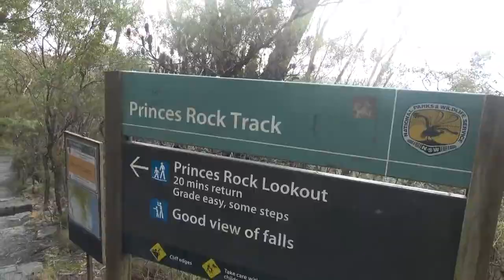Piekna Australia-----Beautifull Australia#3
Ten krotki spacer po niebieskich gorach robi wrazenie kiedy dochodzisz do momentu kiedy paczysz na Wentworh falls the many bushwalks in beautiful blue mountains, Wentworth falls.
not far from Sydney  /must visit.